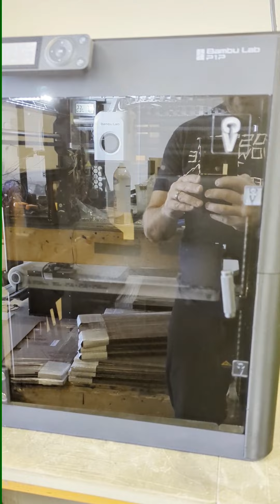Bambu P1P enclosure color options by Clearview Plastics